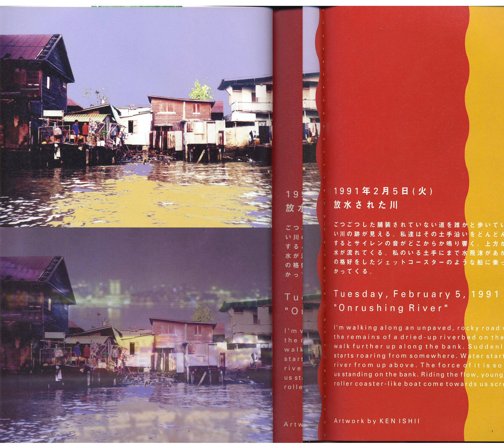mac demarco, king krule, & connan mockasin type beat "wash over me"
Lease: $25
Exclusive: $50
Custom beat: $80